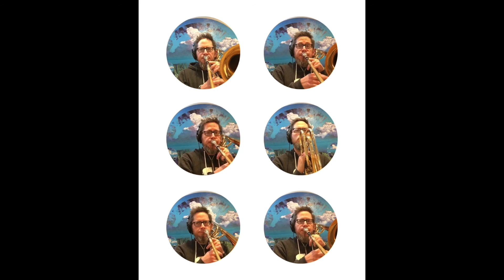Brahms Chorales - Bass Trombone style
Brahms Ich Schwing mein Horn ins Jammertal (🤔) Opus 41
Brahms Marschieren Opus 41
Brahms Die Nonne Opus 44
Brahms In Stiller Nacht Opus 33

arrangements by Thomas Cramer